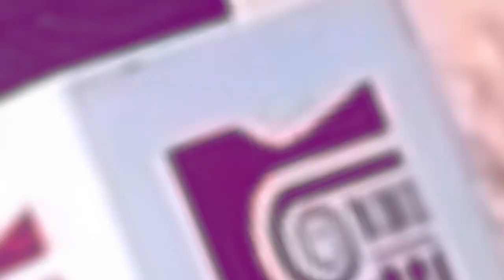Moritz College of Law’s Intellectual Property Law Society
OSBA recently sat down with Jae Pak and Kristen Basista, respectively the president and 1L representative of the Intellectual Property Law Society at The Moritz College of Law.